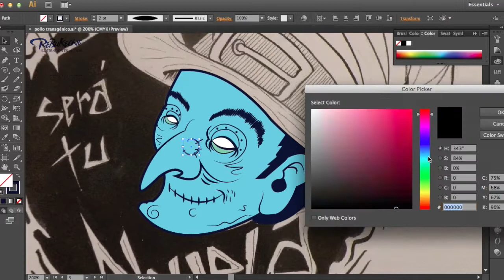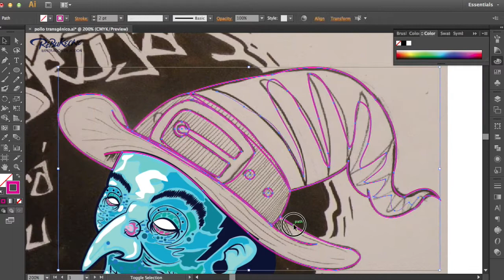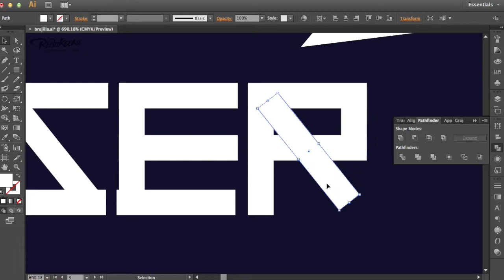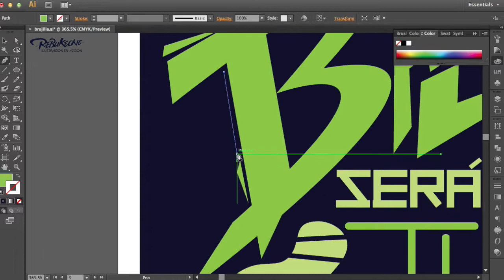ILUSTRACIÓN DIGITAL | BRUJA SERÁ TU ABUELA